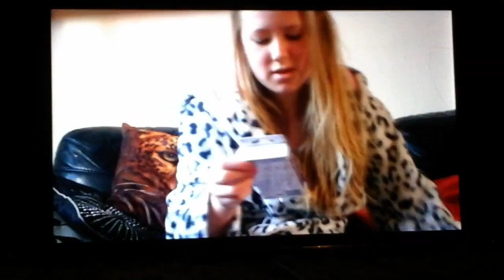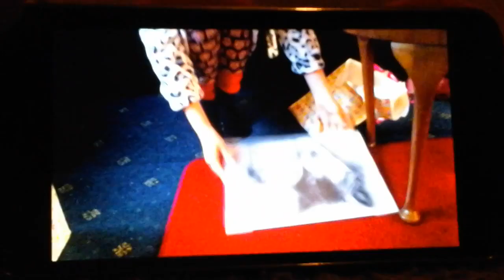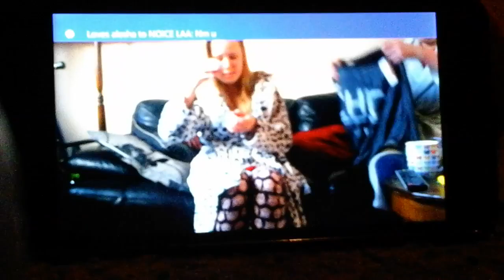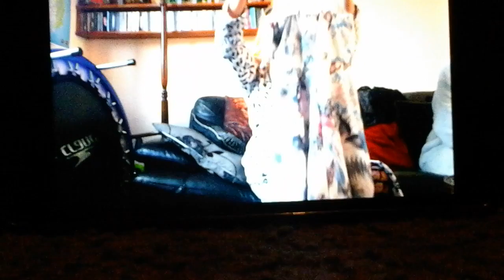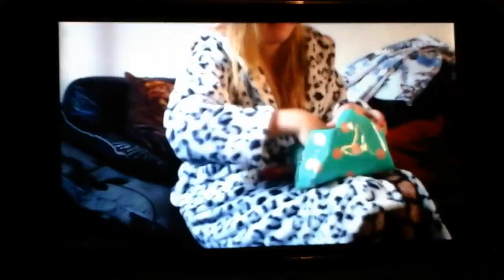Alesha's 13th birthday (29/03/2016 day 462)(part 2)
My sister and I have been vloging because we want to make people  and it is something to do in our free time.

jadecurtis24
aleshaja2014